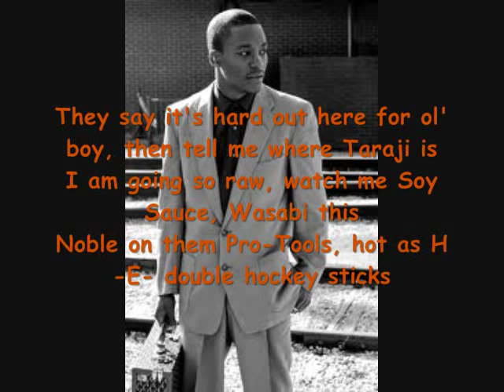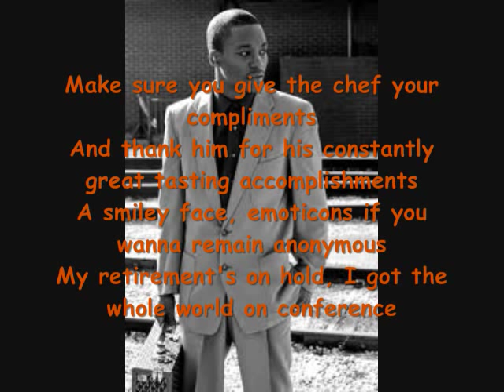Lupe Fiasco - The One Freestyle w/ Lyrics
Lupe Fiasco - The One Freestyle

Off of the Enemy of the State: A Love Story mixtape

Lyrics:
[Lupe Fiasco]
Ohh! Shout out to Slaughterhouse..
Joe Budden, Royce, Crooked, Joell..
Uh! yeah!

[Verse #1: Lupe Fiasco]
The game was looking weak, the whole scene starved
So I came through with some muscle milk and protein bars
Barbells and jump ropes, Bowflexes to body it
And a couple Billy Blanks Tae-Bo Karate kicks
If you aint Million Dollar Dreamin', then we op-pee-sites
In high school, I was voted the most Ted DiBiase'st
Also the most slept on, cause my Ted DiBiaseness
An Inglorious Bastard, and you looking like a Nazi biiiitch

They say it's hard out here for ol' boy, then tell me where Taraji is
I am going so raw, watch me Soy Sauce, Wasabi this
Noble on them Pro-Tools, hot as H-E- double hockey sticks
Make sure you give the chef your compliments
And thank him for his constantly great tasting accomplishments
A smiley face, emoticons if you wanna remain anonymous
My retirement's on hold, I got the whole world on conference
Matchstick Man,
I really have the confidence that I'ma give them G.O.O.D Music
like Common Sense and Consequence
Content that's relative across the continent
New York, Houston, Chi-Town, Los Angeles
Enemy!!